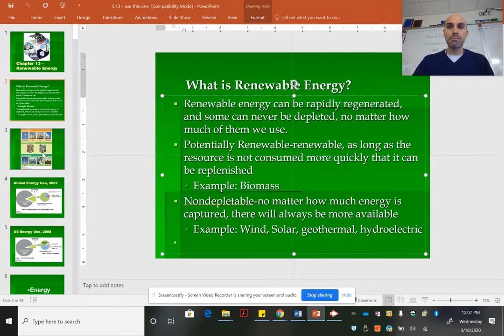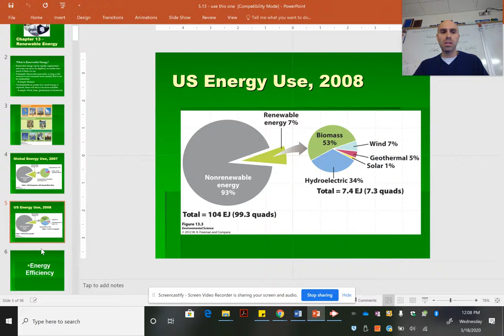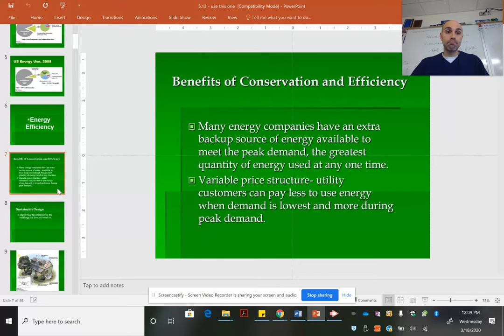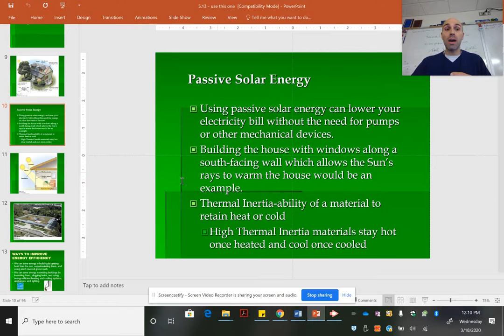APES ch. 13 #1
APES ch. 13 slides #1-12 part 1